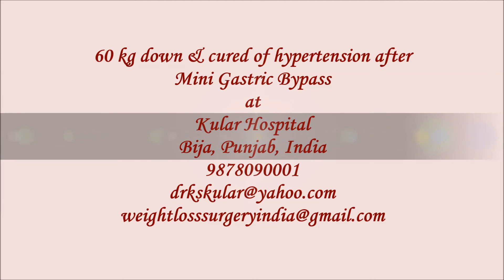How I lost 60kg and cured of Hypertension after MGB| Best surgery for weight loss|Dr.KS Kular